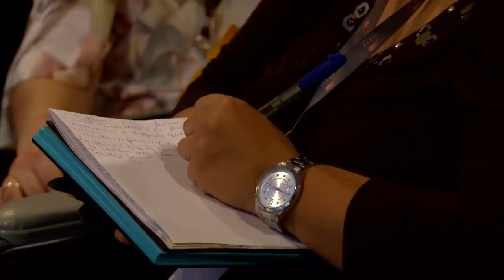TUDO O QUE VOCÊ PRECISA SABER ESTÁ AQUI || Elainne Ourives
Para o universo a mente é atemporal, ela não existe passado nem futuro só existe o agora.
Toda frequência emitida para o universo com sentimentos de escassez é mais disso que você estará criando para você!!

TÓPICOS RELACIONADOS
Assinatura energética
Técnica Hertz
Ressonância vibracional
Campo eletromagnético
Espiritualidade
O poder do pensamento
Arquétipo